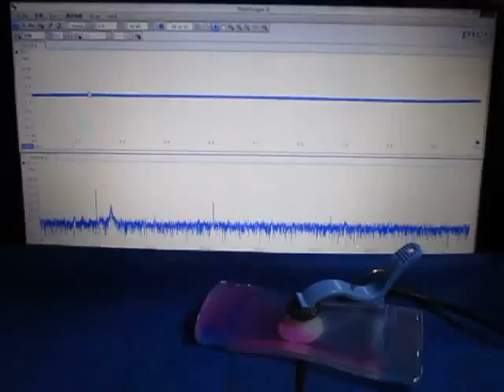超音波制御実験 Ultrasonic control experiment （超音波システム研究所 ultrasonic-labo）